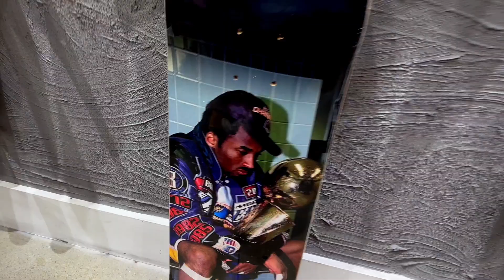I'm Thinking About Getting Her a DIOR Bag...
Welcome to vlog 377!!! In this episode we talk cleaning, dior bags, and music.

Timecodes:
00:00 - Intro Hello
01:43 - Dior Baby
03:30 - Taste Test
05:16 - Outro